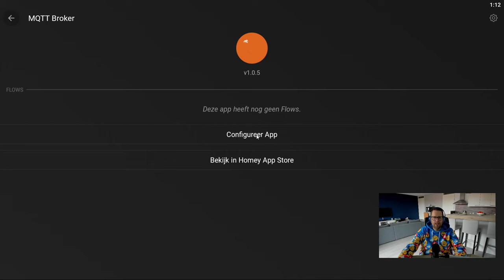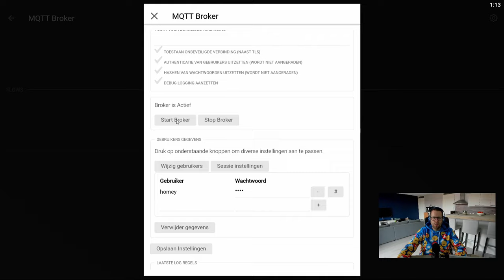Athom Homey- MQTT Broker instellen